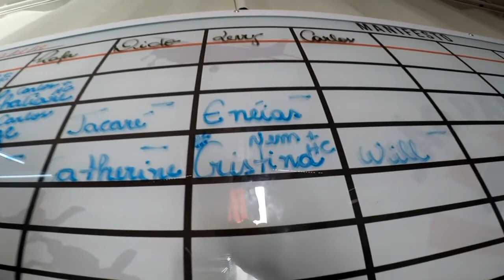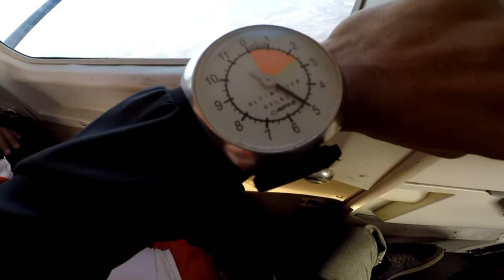Salto Duplo da Cristina na São Paulo Paraquedismo